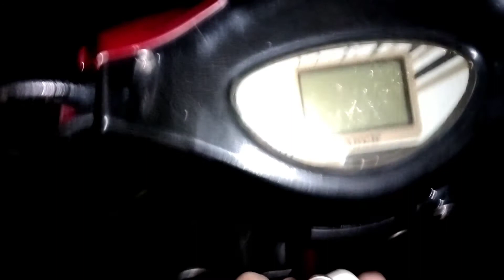PRESYO NG SILING LABUYO TUMAAS NA?! | Second harvest